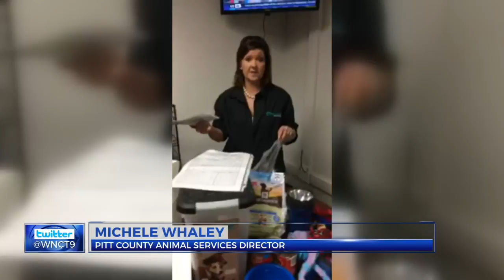What to do with pets in a storm